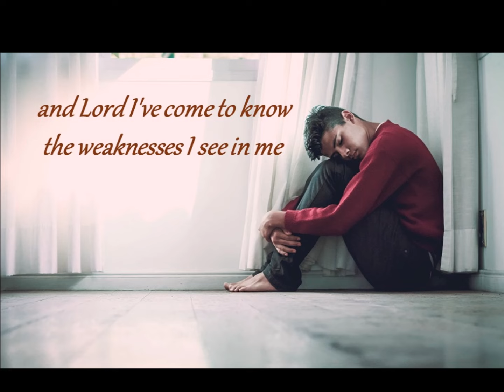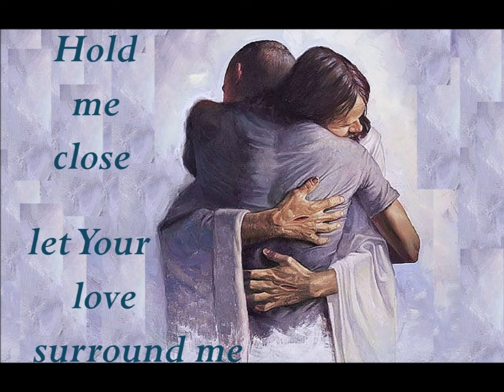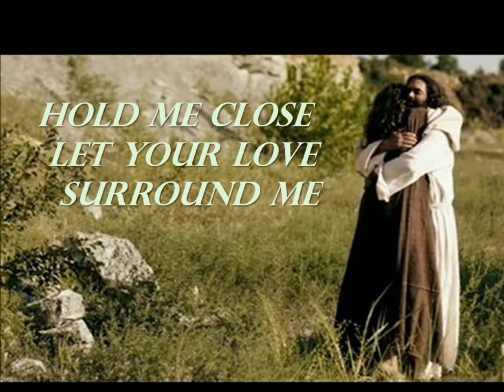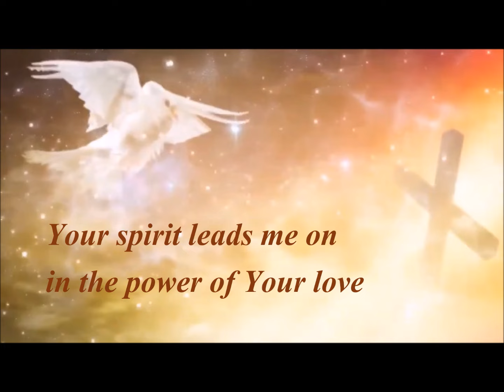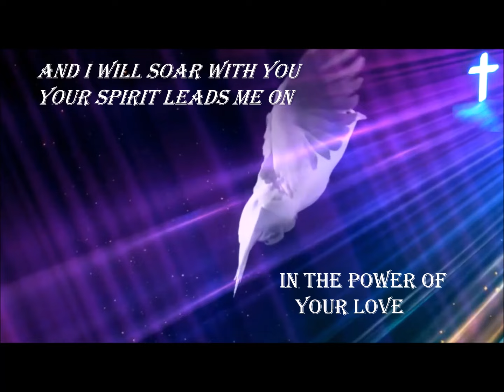The Power Of Your Love · Maranatha! Praise Band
Acoustic Worship: The Love of God
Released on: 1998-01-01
Producer: Alex MacDougall
Composer  Lyricist: Geoff Bullock
LYRICS:
flowing from the grace that I found in You
and Lord I've come to know

Hold me close, let Your love surround me
bring me near, draw me to Your side
I’ll rise up like the eagle and I will soar with You

The knowledge of the love